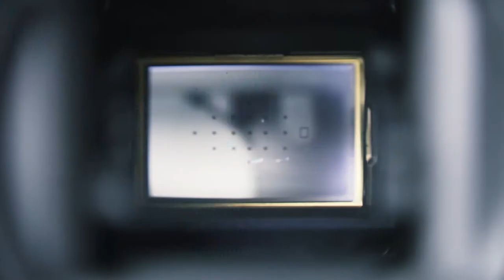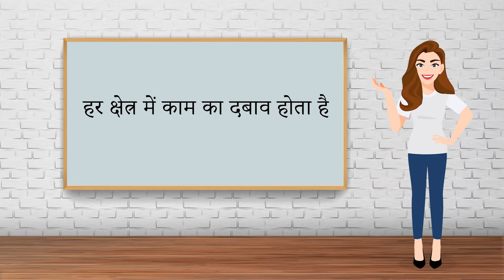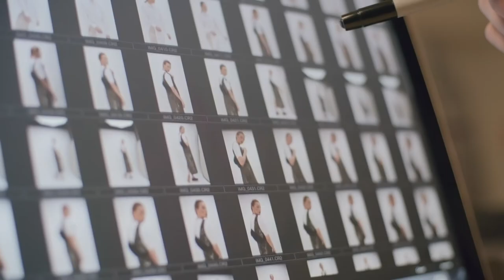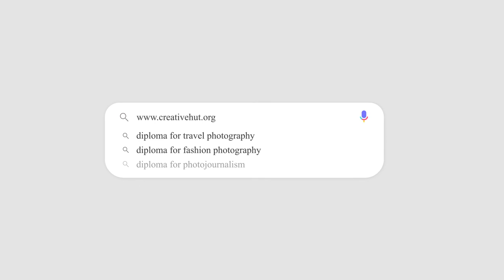Fashion Photography Career [Hindi] | How to make a Career in Fashion Photography? | Creative Hut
Many of us, usually have these questions in our mind, How to make a career in Fashion Photography? How to earn from Fashion Photography? Well, to have a good and stable career in the fashion photography field, the photographer must have both technical and theoretical knowledge. In this Hindi video, know about the Fashion Photography Career and its growing scope.